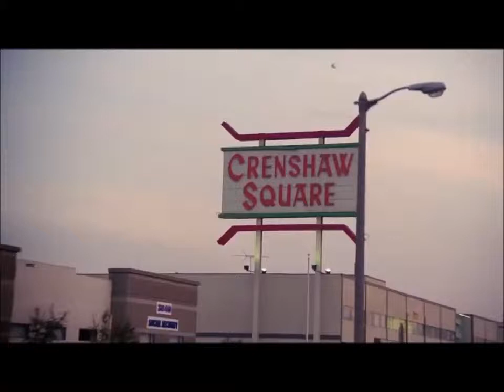2Pac-alypse NOw/ Talking about being Infamous 2019